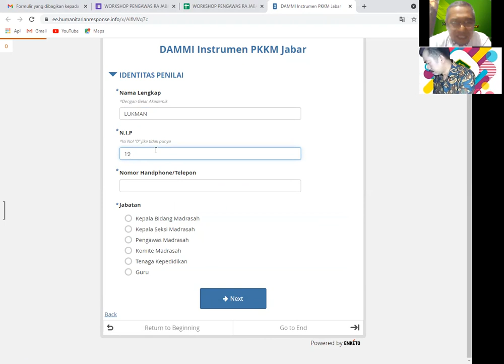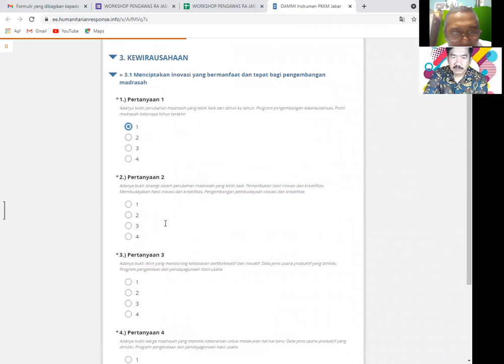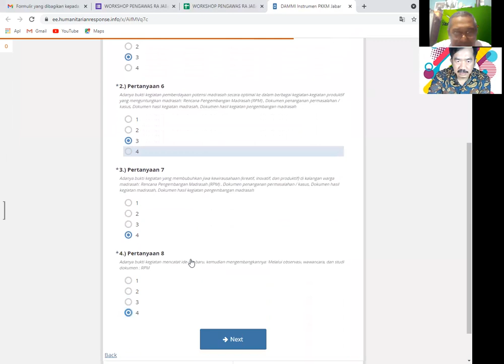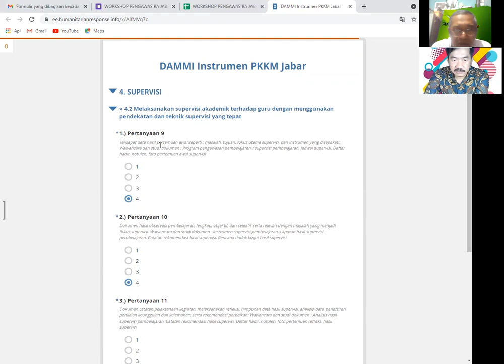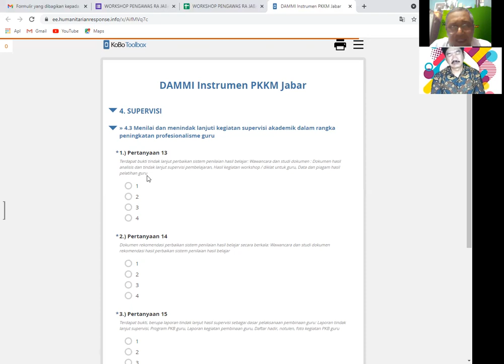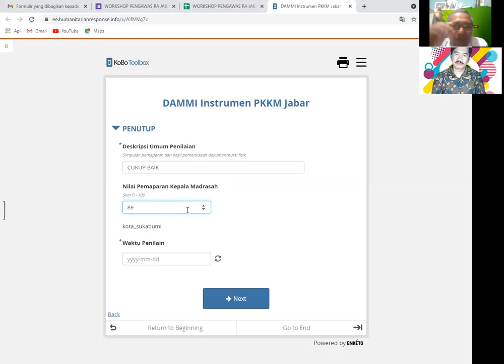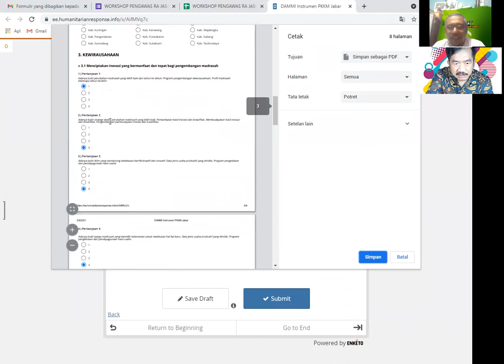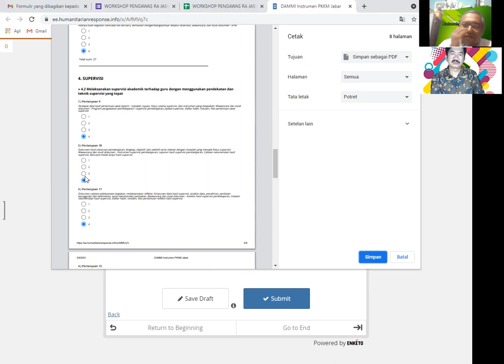Tutorial PKKM On Line